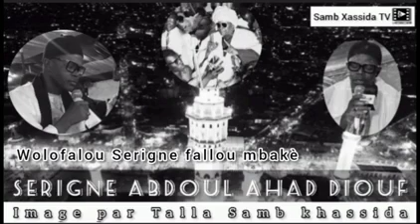rato Serigne Abdoul ahad Diouf wolofalou Serigne fallou#sambxassidatv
abonné vous sur ma chaîne Youtube Samb Xassida TV AK chêne page Facebook sambxssidatv Instagram tv Samb#sambxassidatv service commercial tel..774571601